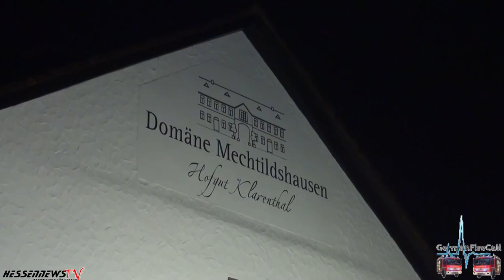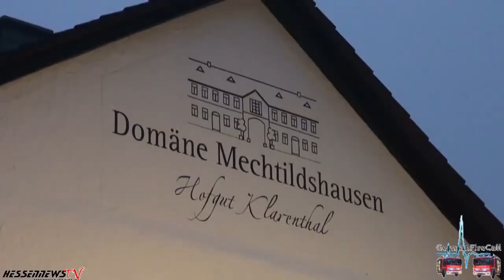Scheune brennt in voller Ausdehnung - Großeinsatz der Feuerwehr Wiesbaden